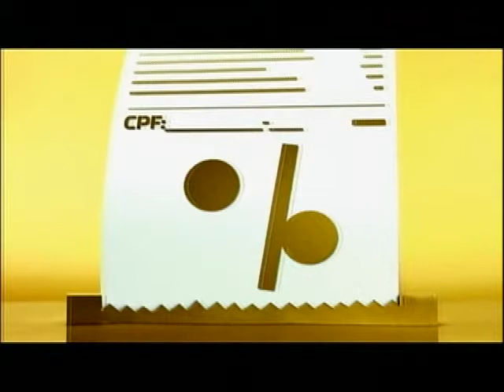Toque de Bola